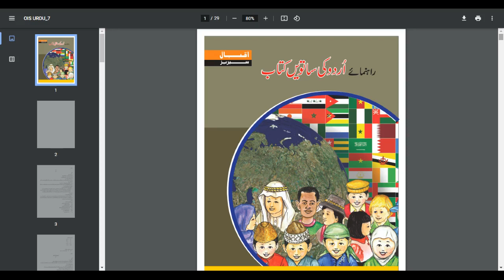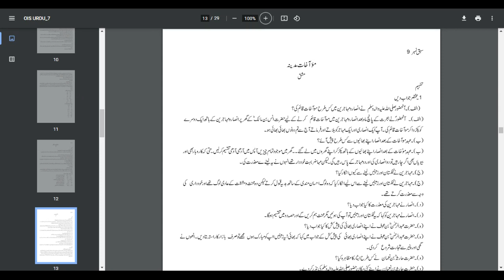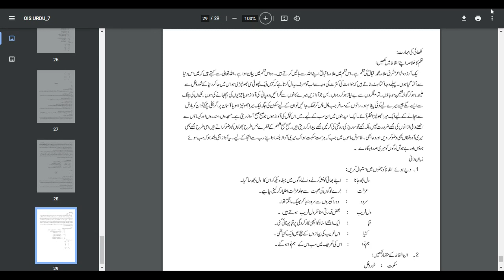afaq Iqbal Series Urdu class 7 full book solved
afaq iqbal series Urdu 7 teacher guide pdf